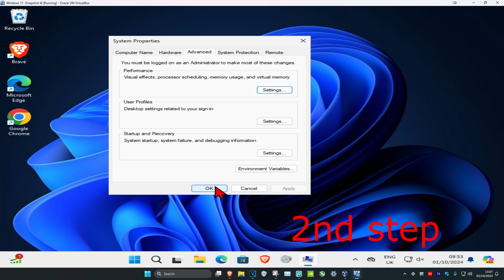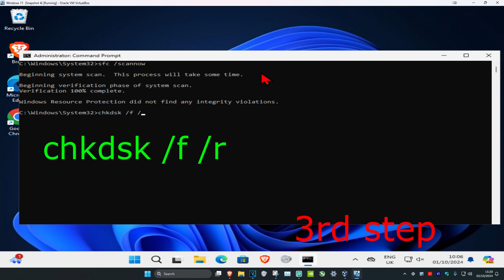How To Fix KERNEL DATA INPAGE ERROR in Windows 11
KERNEL DATA INPAGE ERROR in Windows 11/10/8/7 (Solved).

Commands Used:
sfc /scannow

The kernel data inpage error is a Windows error code displayed on a blue screen. When this error occurs, your computer will typically compile some diagnostic data and then reset. If the problem persists, your computer will eventually crash again with the same kernel data inpage error message.

Kernel data inpage errors are usually associated with hardware failures related to memory modules and hard drives. In other cases, this same error will appear due to the effects of a virus.

How the Kernel Data Inpage Error Appears
When this error occurs, you'll usually see a message like one of these:

Your PC ran into a problem and needs to restart. We're just collecting some error info, and we'll restart for you.
If you'd like to know more, you can search online later for this error: KERNEL_DATA_INPAGE_ERROR
KERNEL_DATA_INPAGE_ERROR

This tutorial will apply for computers, laptops, desktops,and tablets running the Windows 11, Windows 10, Windows 8 & Windows 7 operating system (Home, Professional, Enterprise, Education) from all supported hardware manufactures, like Dell, HP, Acer, Asus, Toshiba,Lenovo, and Samsung).